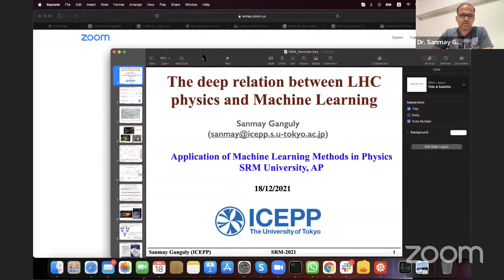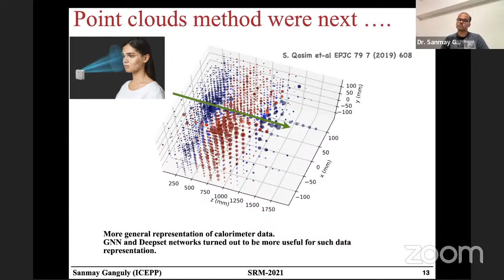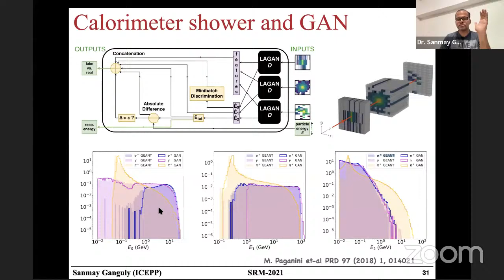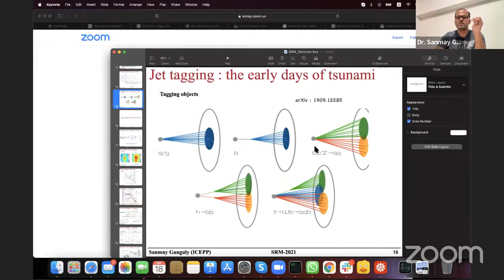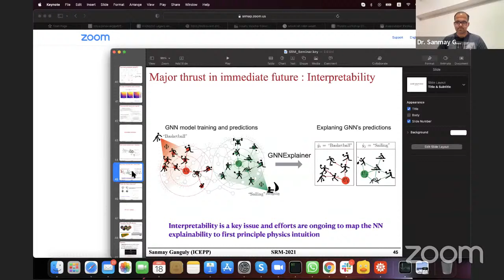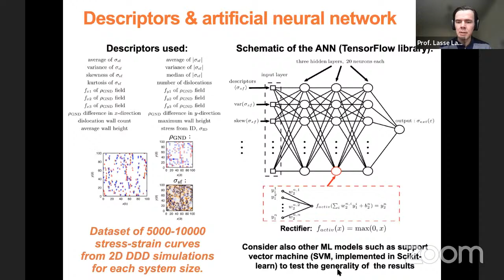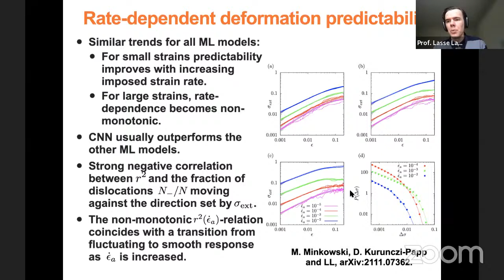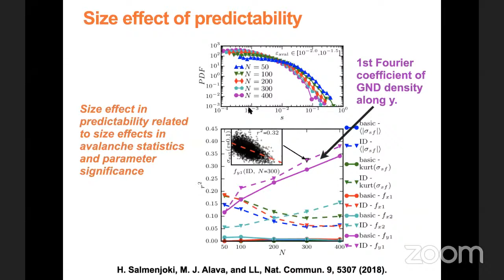One-day Symposium on Applications of Machine Learning methods in Physics